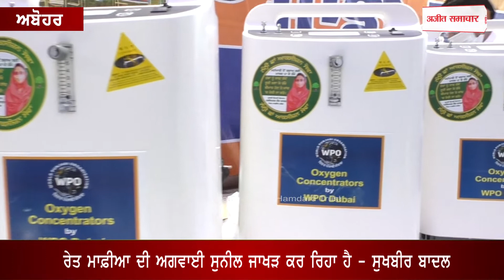ਅਕਾਲੀ ਦਲ ਵਲੋਂ ਸੂਬੇ ਦੇ ਹਲਕਿਆਂ 'ਚ ਵੰਡਣ ਲਈ ਇੰਪੋਰਟ ਕੀਤੇ ਗਏ 500 ਆਕਸੀਜਨ ਕੰਸੰਟਰੇਟਰ - ਸੁਖਬੀਰ ਬਾਦਲ